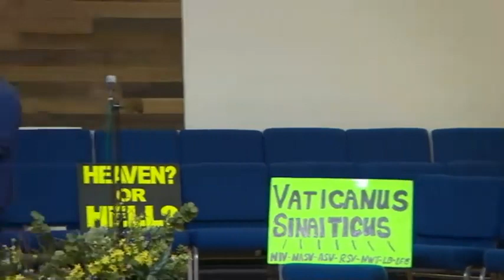Danny Castle - King James Bible STUDY! (2023)